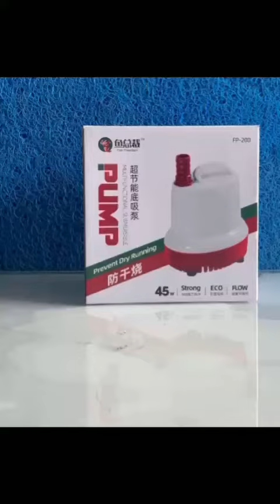MÁY BƠM HỒ CÁ FishPresident | BƠM FP bơm 90,100,200,300 |Unbox và test chức năng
💦BƠM CHÌM HÚT CẶN THẾ HỆ MỚI FP

▪️Máy bơm FP được thiết kế dạng chìm với bề mặt hút rộng dễ dàng hút toàn bộ những thức ăn, cặn bẩn xung quanh hồ một cách triệt để với công nghệ hút 360 độ.

➤Thông số kỹ thuật:
-Thương hiệu: Fish President.
-Xuất xứ: Trung Quốc.
-Nguồn: 220-240v/50Hz.
-Model: FP90, FP100, FP150, FP200.
-Công suất:23w, 28w, 35w, 45w.
-Lưu lượng: 2500, 3500, 4500, 4500 (L/h).

➤Đặc điểm nổi bật:
💥Dạng bơm chìm thế hệ mới 360 giúp hút tận đáy bể.
💥An toàn, Tiết kiệm điện.
💥Hoạt động yên tĩnh, giảm ồn.
💥Độ bền cao, thân thiện môi trường.
💥Chất liệu Nhựa cao cấp, không độc hại, chống thấm nước.
💥Thiết kế lồng chắn cá con và các loại cặn bẩn lớn chui vào bên trong máy rất an toàn.

➤Hướng dẫn sử dụng: Đây là máy bơm chìm dưới nước nên bạn để toàn bộ máy ngập trong nước.

➤Lưu ý: Thường xuyên vệ sinh máy để máy hoạt động được tốt hơn, tuổi thọ máy được cao hơn.
Khi đang chạy máy có hiện tượng dừng lại, ngắt nguồn điện, tháo máy xem có bị bám bẩn, lông, tóc bám vào moto hay không?

▪️ 𝑯𝒂̀𝒏𝒈 𝒄𝒉𝒊́𝒏𝒉 𝒉𝒂̃𝒏𝒈, 𝒔𝒂̆̃𝒏 𝒌𝒉𝒐.
▪️ 𝑮𝒊𝒂́ 𝒕𝒐̂́𝒕 𝒏𝒉𝒂̂́𝒕 𝒕𝒉𝒊̣ 𝒕𝒓𝒖̛𝒐̛̀𝒏𝒈.
▪️ 𝑲𝒊𝒆̂̉𝒎 𝒕𝒓𝒂 𝒄𝒉𝒂̂́𝒕 𝒍𝒖̛𝒐̛̣𝒏𝒈.
▪️ 𝑮𝒊𝒂𝒐 𝒉𝒂̀𝒏𝒈 𝒄𝒉𝒖𝒚𝒆̂𝒏 𝒏𝒈𝒉𝒊𝒆̣̂𝒑 𝒕𝒐𝒂̀𝒏 𝒒𝒖𝒐̂́𝒄.
𝗣𝗮𝘁𝗶𝗼 𝗳𝗶𝘀𝗵 𝗮𝗻𝗱 𝗟𝗮𝗻𝗱𝘀𝗰𝗮𝗽𝗲: Chuyên vật liệu lọc, thiết bị hồ cá - Cá Koi Nhật -Thi công hồ cá, sân vườn.
🏡Địa chỉ: 126 Đặng Văn Bi, Bình Thọ, Thủ Đức.